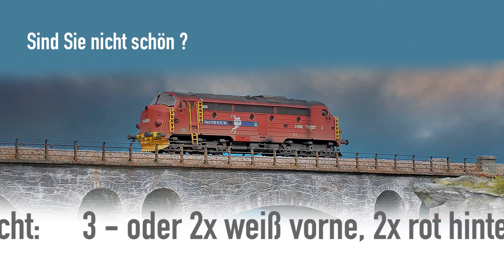Frank Buttig stellt die Sommer-/ Herbst-Neuheiten von NMJ vor.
Insgesamt 11 neue Varianten der NOHAB Diesellok erblicken im Sommer 2022 die 1:87 Welt.
Alle Varianten unterscheiden sich nicht nur in der Farbe. Nein, alle typischen Unterschiede in der Bauart und der jeweiligen Bahngesellschaft sind nachgebildet. Frank zeigt die Unterschiede auf.
Alle Sound-Varianten haben einen ESU LokSound5 Decoder und einen extra großen Lautsprecher.

Alle Modelle finden Sie auch in unserer Einkaufswelt NMJ "Neue Rundnasen".
Alle Loks sind bereits lieferbar.